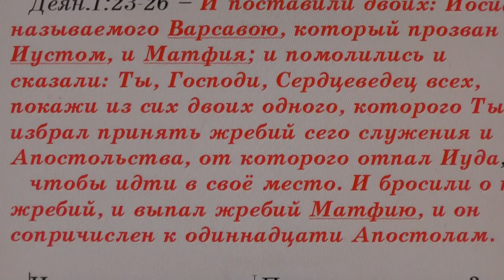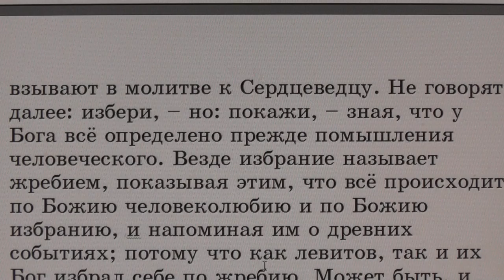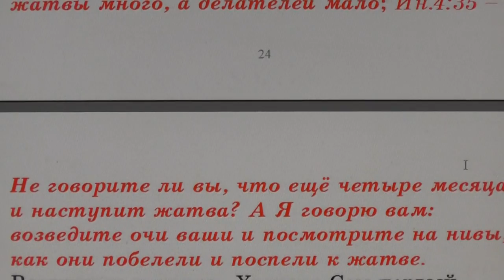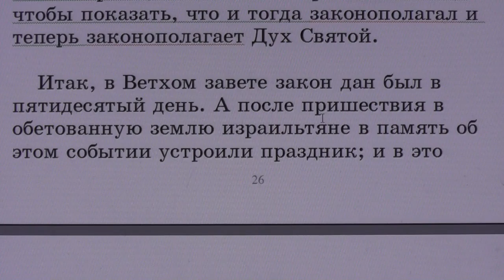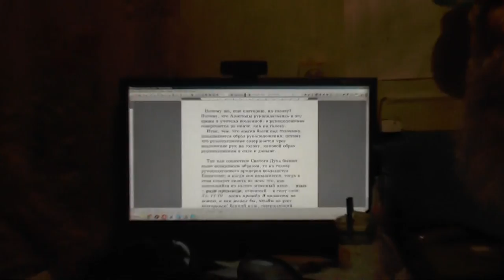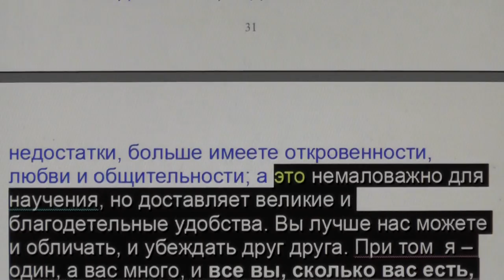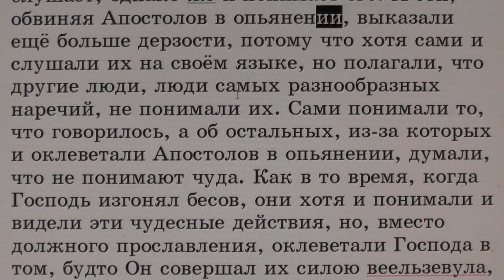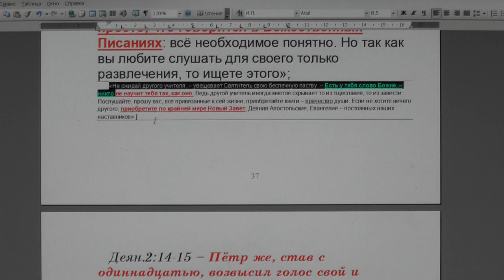№3. Деян. 1:23- 2:14. Толкование блаженного Феофилакта с комментариями.